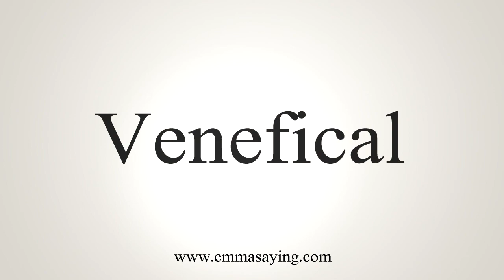How To Say Venefical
Learn how to say Venefical with EmmaSaying free pronunciation tutorials.